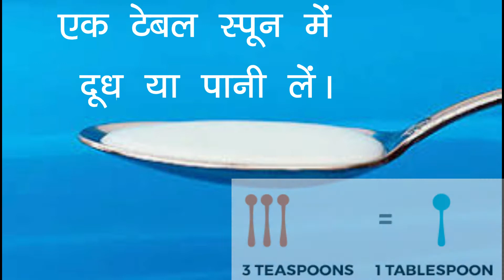कैसे बनाएं केसर वाला दूध ? पार्ट - 1 How to make Saffron Milk? Part - 1